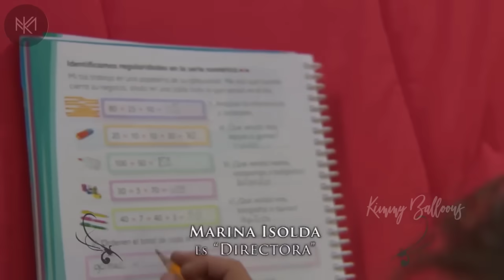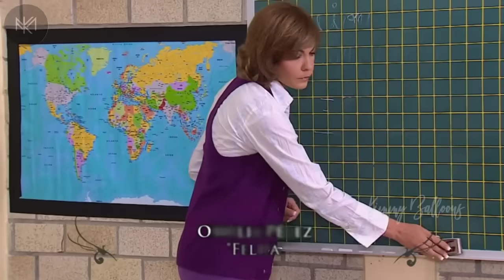La Rosa de Guadalupe 2022 'Una pequeña gran historia de amor' (Parte 1)